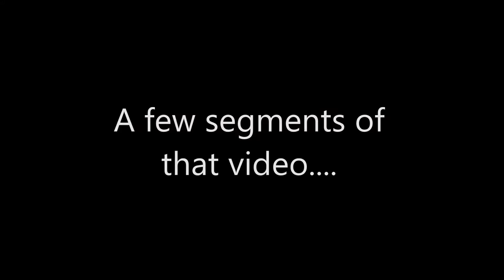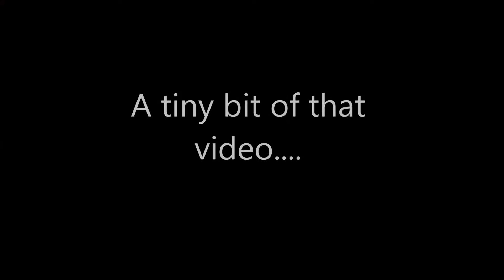Why We Are On YouTube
We join in on a collaboration to answer questions about Why We Are On YouTube.  We tag Steve Stoltz

 5 questions asked:
1.) Why did you start your youtube channel?
 2.) Name two of the videos you have produced that you are most proud of.
 3.)What subject or topics do you plan to create videos on in the upcoming weeks?
 4.)Tell us something random about yourself that has not been discussed in a previous video.
5.) What are your goals for your YouTube channel?